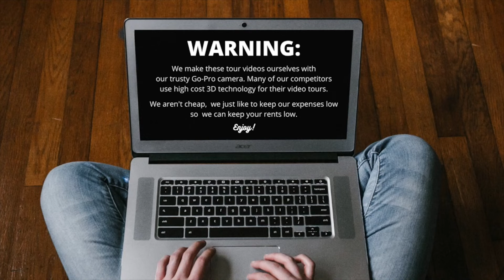RFB Virtual Tour of 734 Maryland #6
This large home features 6 separate one bedroom apartments, with 2 apartments per floor.  These are large and spacious housing options for a couple or individual.   One exception is a smaller studio apartment on the 3rd floor, which has a much lower price tag, even though it features its own private full bathroom and kitchen. Breezy front porches, hardwood floors, off street parking, and on a quiet block in the neighborhood, this is a popular choice and rents quickly. This house offers free hot water too!

Enjoy a quick virtual tour of a space you could soon call your own in the University Neighborhood.